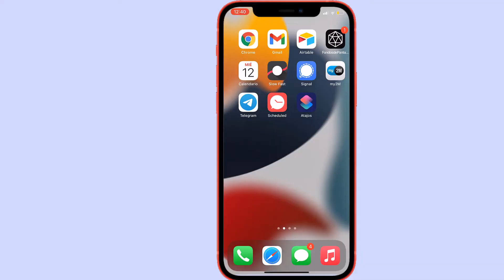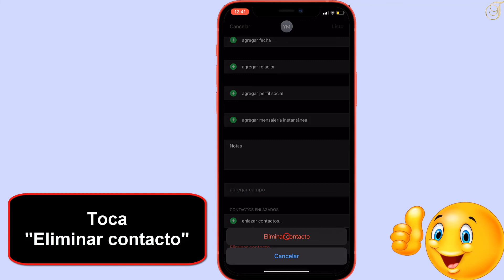Como borrar un contacto de iPhone 13 o como eliminar un contacto de iPhone 13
En este tutorial descubriremos Como borrar un contacto de iPhone 13
Ya sea que desee eliminar un solo contacto o eliminar todos los contactos asociados con una cuenta de correo electrónico, siga las instrucciones para eliminar fácilmente los contactos del iPhone con el primer método citdo.
En mi canal puedes ver también:
Ver también en nuestro canal todos los tutoriales iPhone 13:

como borrar un numero de telefono en iphone 13,